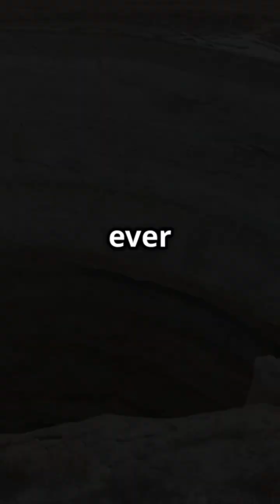Journey to the Earth’s Limits: How Deep Have Humans Dug?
Ever wondered how far humans have actually dug into the Earth? In this captivating video, we explore the depths of human exploration, highlighting the Kola Superdeep Borehole—the deepest hole ever drilled at 12.3 kilometers! Despite our incredible advancements, we've only just skimmed the surface of our planet's crust, which is about 35 kilometers thick on land. Join us as we discuss future drilling technologies and the possibilities of reaching the Earth's mantle or even its core. This journey into the Earth's depths reveals how much more there is to discover!